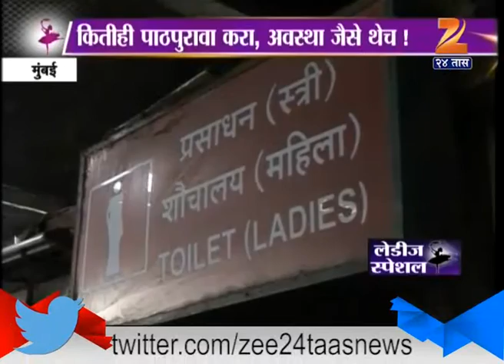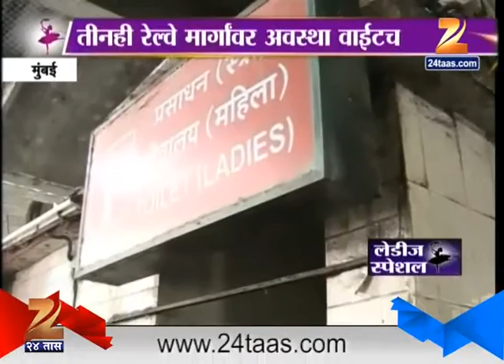Mumbai | Ladies Travelling By | Train Have To Face | Alot Of Problems